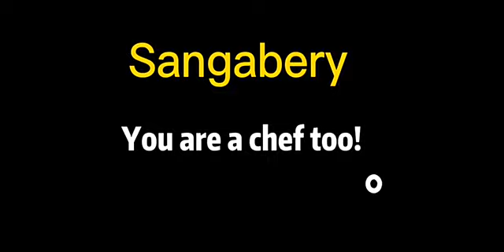Handheld Spiralizer Vegetable Fruit Slicer 4 in 1 Adjustable Spiral Grater Cutter Salad Tools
Handheld Spiralizer Vegetable Fruit Slicer 4 in 1 Adjustable Spiral Grater Cutter Salad Tools Zucchini Noodle Spaghetti Maker